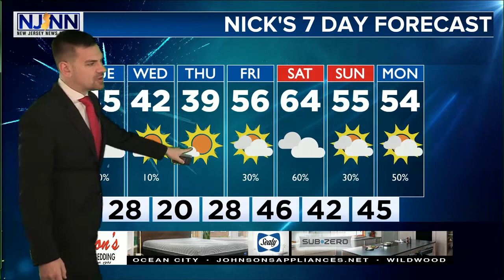Monday Evening Forecast January 6th, 201p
We've got some minor accumulating snow coming our way tomorrow. Are ya ready? I think i'll have to break out the snow-tie bowtie! WINDY weather gets here on Wednesday, gusts to 30+ possible. 60+ (degrees) by the weekend. Let's talk about it, here!